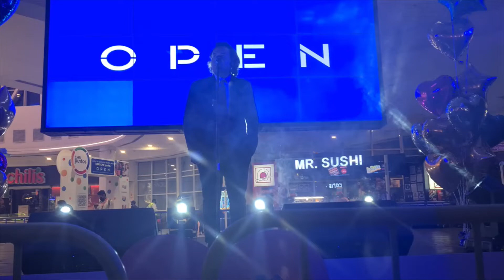"Corazón Mágico" Jairo Tafur Yo Soy Dyango tributo / Open de Angamos.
Jairo Tafur Yo Soy Dyango tributo., su presentación en Surquillo en Open de Angamos.